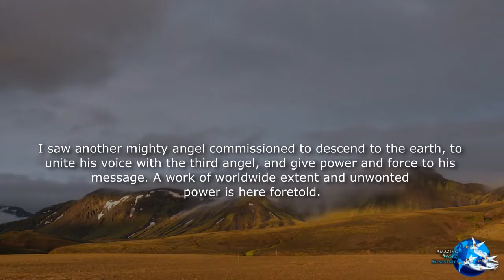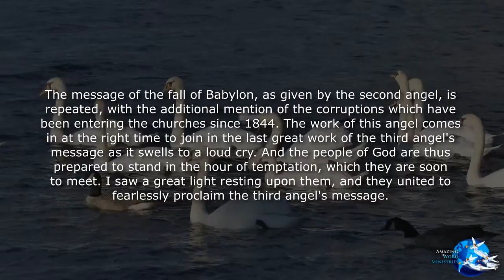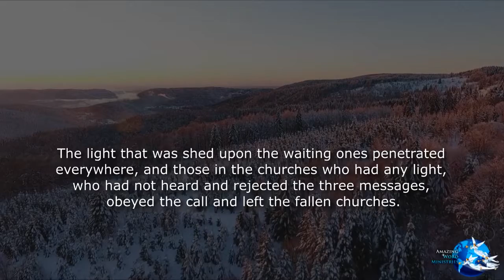The Faith I Live By: Loud Cry of the Third Angel, November 25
Daily Devotional Readings by Ellen G White. The Faith I Live By: Loud Cry of the Third Angel, November 25. Narrated and produced by Amazing Word Ministries.